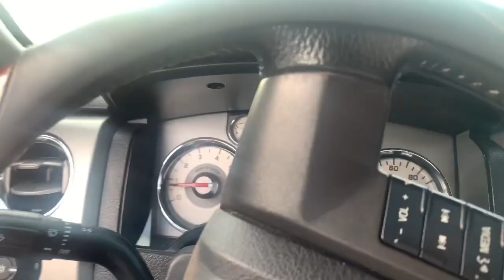MY VLOG GOT HIJACKED?? RTM 5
ROAD TO MILLIONAIRE EPISODE 5
In this episode we had a fun day, there was a workout montage a cornhole tournament and I got some country cinematics. The vlog ends with a sister take over!

Road to Millionaire is a vlog directed by Leonel Martinez. The purpose of the vlog is to document real time progress on becoming a millionaire net worth individual coming from nothing. As well as provide inspiration and tangible evidence that anyone can do whatever they want if they put their mind to it. Being able to physically show what it takes in order to achieve your dreams may be a useful tool to the generations to come.

“Since I was 19 I vowed to myself I would be a millionaire by 25. I’ve set it as a goal and I think about it all the time. Everything I do is in pursuit of my best self. Money doesn’t matter to me, growth does. Becoming someone that can attract that sort of lifestyle will involve some serious development of character. I’m just some kid from the middle of Kansas who had no future. I immigrated from El Salvador and the culture in my family is very much along the lines of complacency. I refuse to be a statistic. In my mind it’s become a billionaire or die. No in between I won’t ever stop pursuing my goals, I’m not in any sort of niche business. I’m in the empire business.”
The Late Leo Martinez